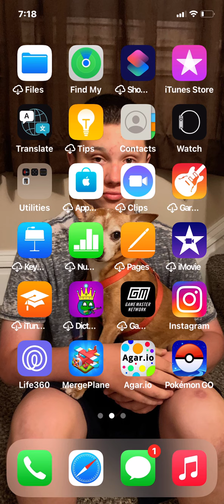Me playing diep.io part one